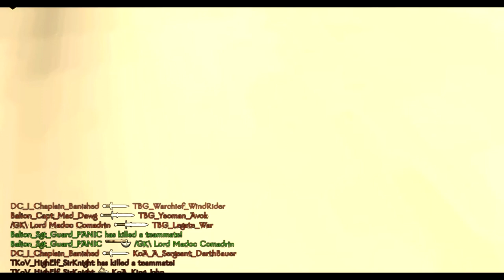The Siege Part 3 of 3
Finale of the Siege Event with a Crusader themed Swadian vs Sarranid showdown.  Look closely to see the spy that betrayed his kinsmen and let the infedels into the caslte.